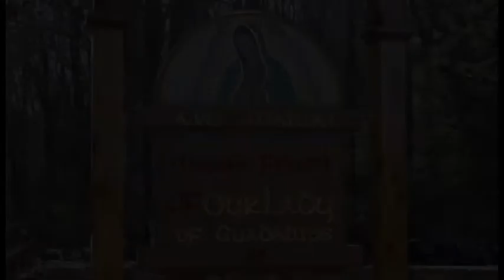St Angela Merici - Jan 27 - Homily - Fr Dominic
Fr Dominic gives the homily at Griswold, CT on Jan 27 on how St Angela founded an order to educate young women. It was the first order of women not to be cloistered. She had infused knowledge of theology beyond that of scholars.

Ave Maria!

Mass: St. Angela Merici - Opt Mem